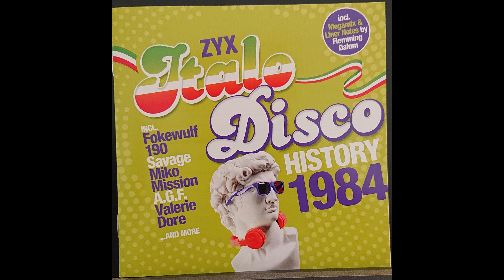Savage - Only You (Extended)